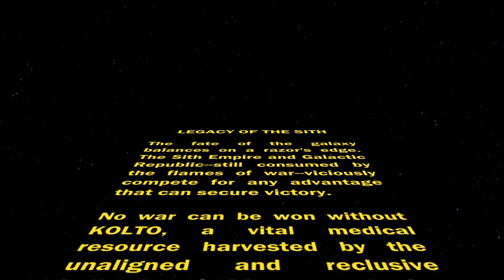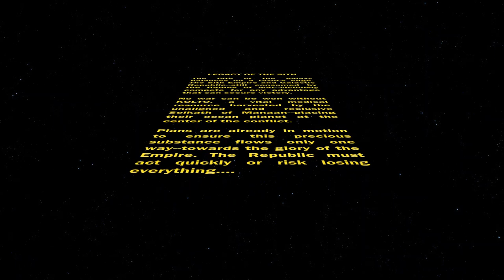SWTOR 7.0: Legacy of the Sith, Manaan Game Movie (Female Jedi Knight )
SWTOR Manaan Story. Female Jedi Knight. Cutscenes, gameplay, ambient dialogues.